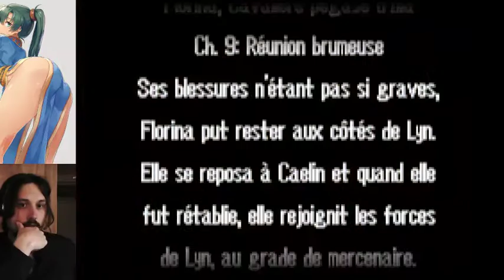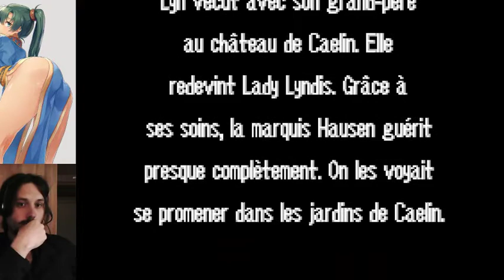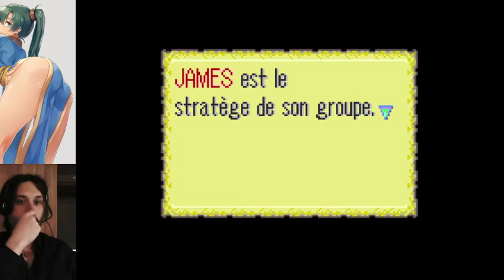Fire Emblem (GBA) #10 un dénouement pour lyn mais pas pour le jeux ?